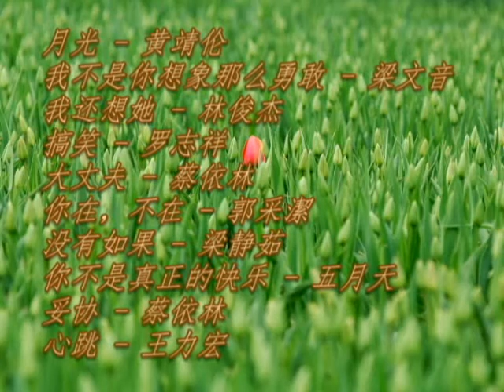YouthBox Music Award Result -